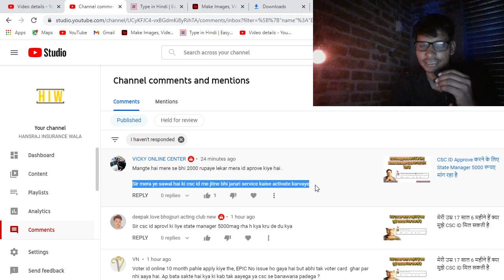CSC की सभी Services को Activate कैसे करवाते है